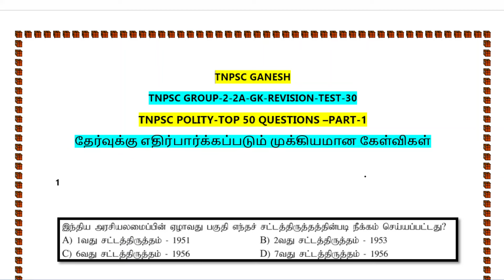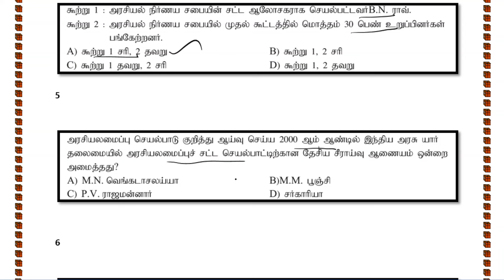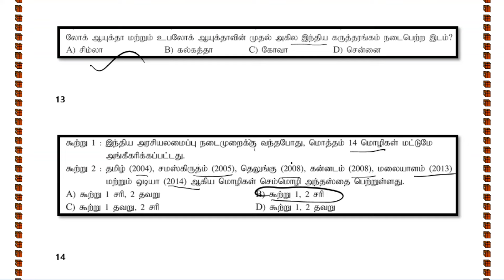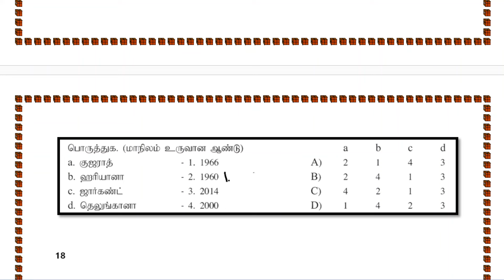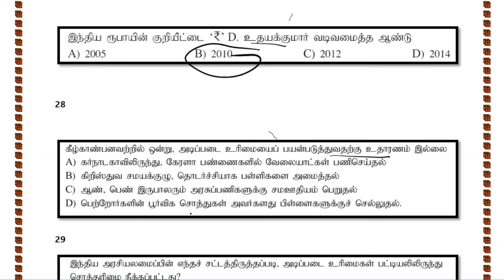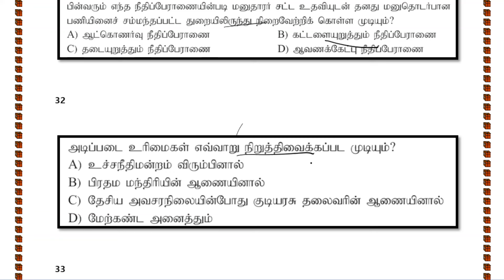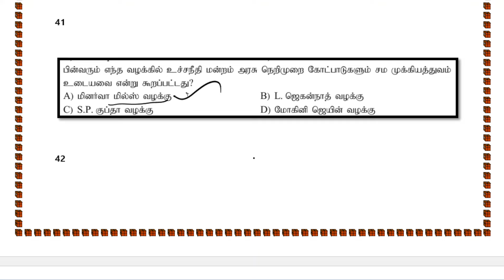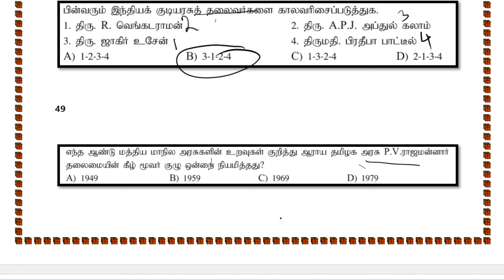GK TEST-30-TNPSC GROUP 2-POLITY-TOP 50 EXPECTED QUESTIONS -TNPSC POLITY-TNPSC GROUP 2 2024-TNPSC GK